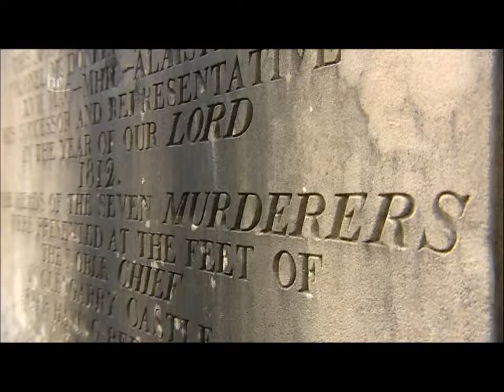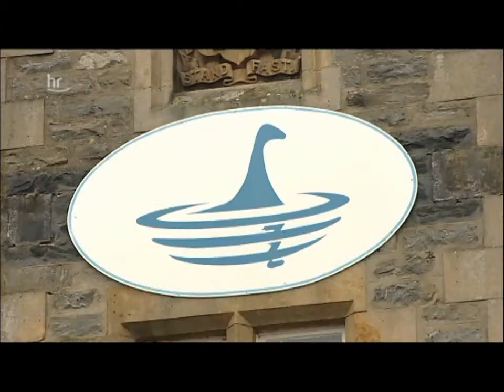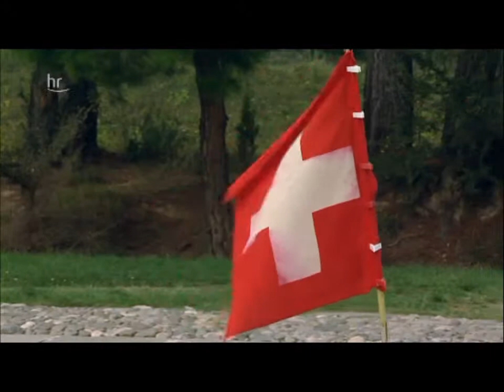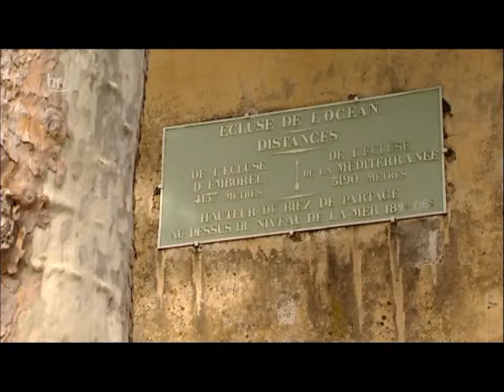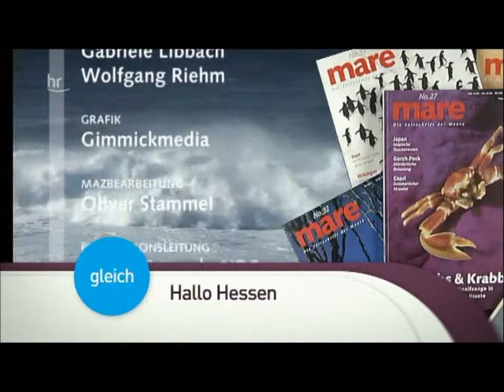Meisterwerke der Baukunst: Kanäle (3 von 3)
„Sie verkürzen die Seewege und sind oft Meisterwerke der Baukunst:  Kanäle - "mareTV" besucht künstliche Wasserstraßen in der ganzen Welt und porträtiert die Menschen an und auf den Kanälen. Der Canal du Midi wurde 1680 nach Plänen von Pierre-Paul Riquet fertiggestellt - damals ein unglaubliches Werk. 10.000 Arbeiter haben es vollendet. Obwohl Riquet keine naturwissenschaftliche Ausbildung hatte, fand der königliche Steuerbeamte aus Béziers eine Möglichkeit, den höchsten Punkt, die Schwelle von Naurouze, zu überwinden. Der Caledonian Canal in Schottland ist hundert Kilometer lang und verbindet Nordsee und Atlantik." (Senderinformation, HR)